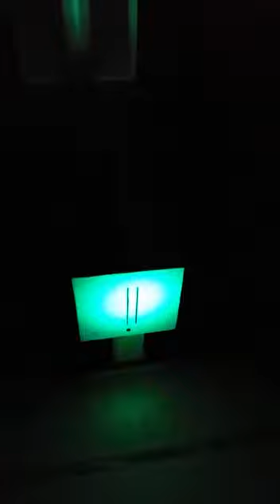Thomas Young's double slit experiment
It is Thomas Young's double slit experiment...!!!